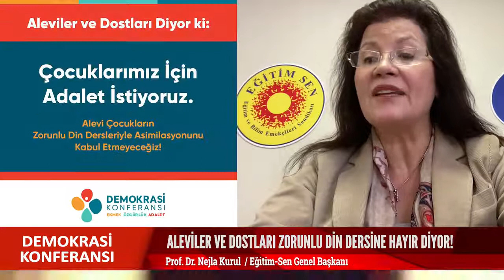Eğitim-Sen Genel Başkanı Kurul: Eğitim hakkı ihlal ediliyor; birlikte mücadeleyi yükseltelim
PİRHA-Demokrasi Konferansı Bileşeni olan Aleviler öncülüğünde, ana sınıfına kadar zorunlu din dersinin dayatılmasına karşı başlatılan kampanyaya ilişkin konuşan Eğitim-Sen Genel Başkanı Necla Kurul, hükümeti eleştirerek, “Sömürü düzenlerini koruyabilmek için muhafazakar politikalara daha fazla ihtiyaç duyuyorlar. Yaşamımıza sahip çıkmak için emek mücadelesi ve eşit yurttaşlık mücadelemizi birlikte yükseltmeliyiz” dedi. Kurul, laikliğin önemine vurgu yaptı.